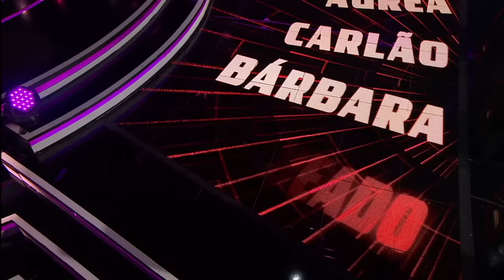Lucas Machado - "Rise Up" | Prova Cega | The Voice Kids Portugal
Lucas Machado encerra a noite de estreia do The Voice Kids 2023, numa atuação memorável! Mas será que os últimos são mesmo os primeiros?